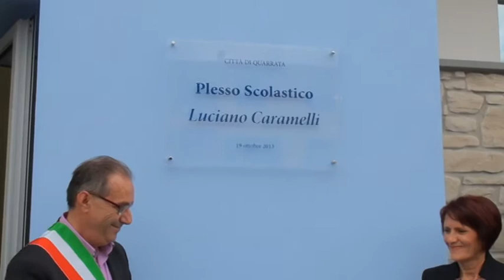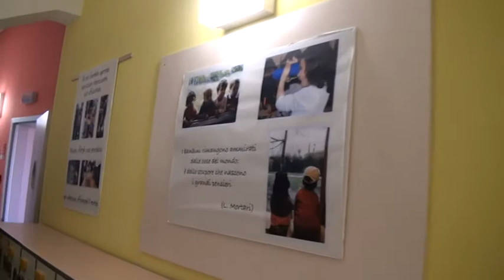NUOVO ASILI NIDO A QUARRATA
A Quarrata in via Dante Alighieri l'inaugurazione di un nuovo asilo nido. La struttura, su due piani, è stata intitolata a Luciano Caramelli, sindaco della città dal 1975 al 1980. Per l'amministrazione comunale si tratta di una risposta alla crisi con i tagli ripetuti al settore dell'educazione.